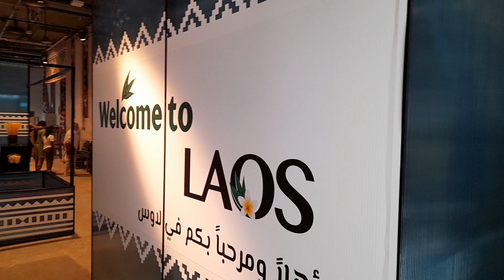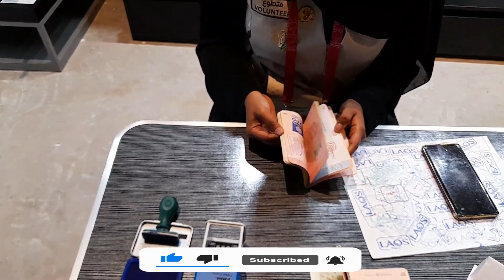Laos Pavilion | Expo 2020 Dubai l ຫໍພັກລາວ ດູໄບ l ຂະບວນແຫ່ລາວປະຈຳວັນ l Laos Products at World Expo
Laos is a Southeast Asian country traversed by the Mekong River and known for mountainous terrain, French colonial architecture, hill tribe settlements and Buddhist monasteries. Vientiane, the capital, is the site of the That Luang monument, where a reliquary reportedly houses the Buddha’s breastbone, plus the Patuxai war memorial and Talat Sao (Morning Market), a complex jammed with food, clothes and craft stalls.